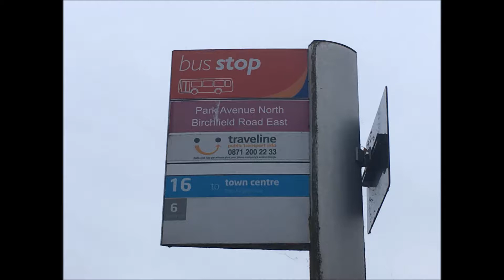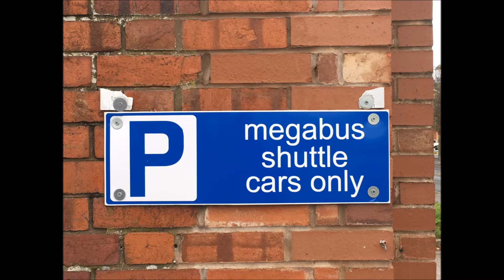Day Out With London Midland November 18, 2017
Out on the Trains with London Midland